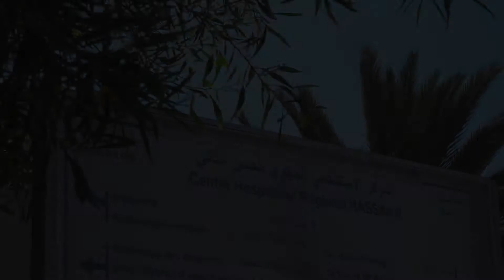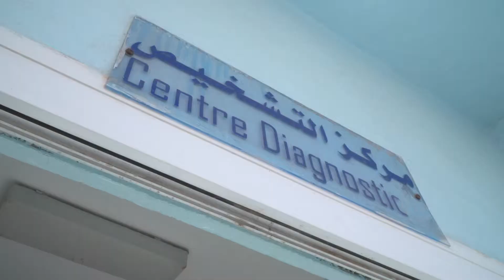Caravane Médicale Spécialisée - Forum à Dakhla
La Couverture Santé Universelle et la Sécurité Sanitaire à l’agenda du CransMontanaForum.

Retour en images sur la Caravane Médicale Spécialisée organisée en marge du Forum à Dakhla.